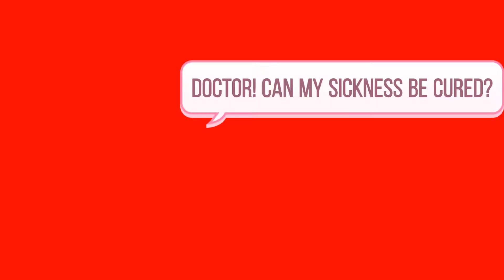Namida meme // FLASH WARNING // Gacha Club meme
This is my entry for devianimationmemecontest
I hope you like it Devi!

Apps used:
CapCut
Ibis paint x
Cute cut
Gacha club

Time taken:
5 days

Have a great day/evening/night!